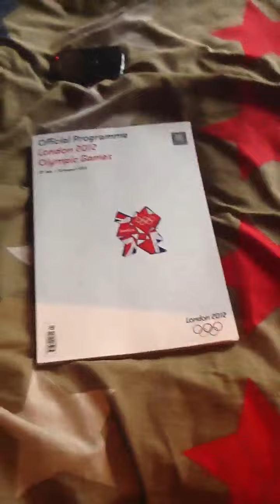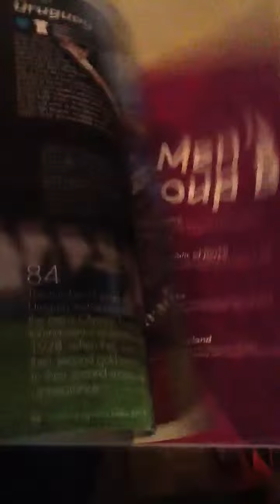Official Olympic and Olympic football programme.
The official programme off the London 2012 Olympics, and the official football programme.